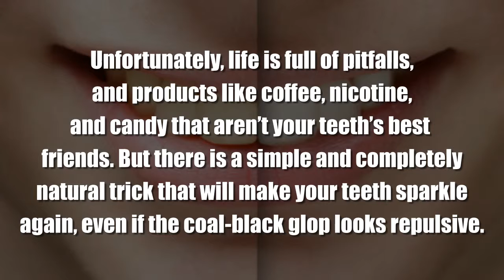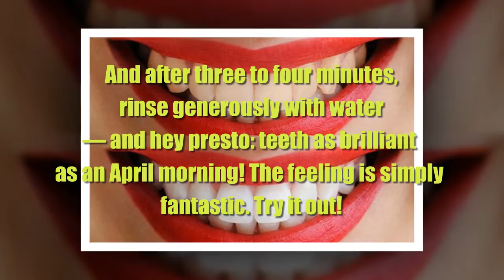How to Whiten Your Teeth at Home Recipe!